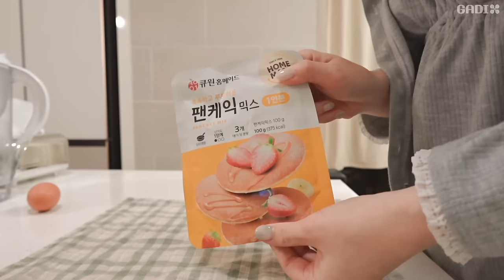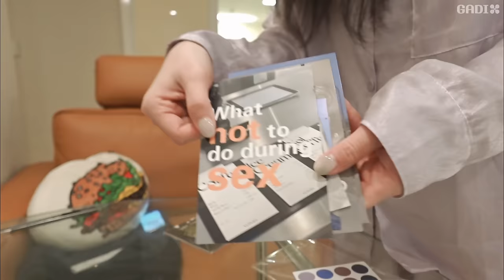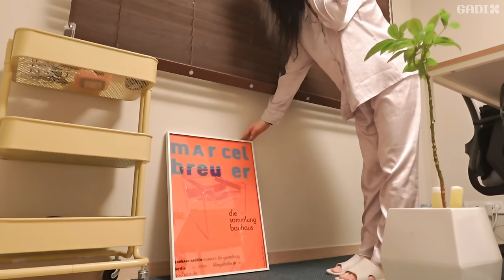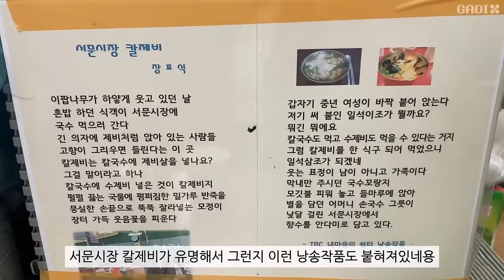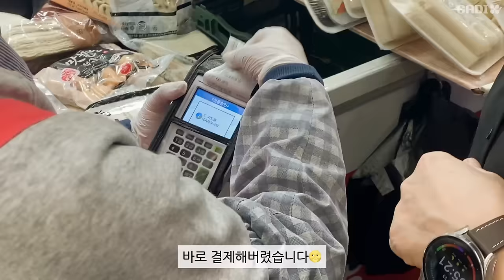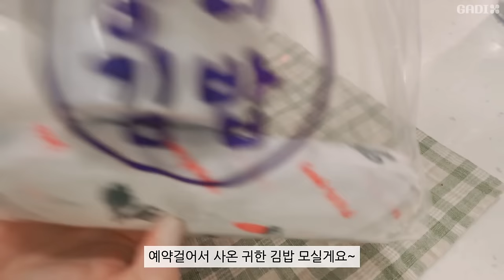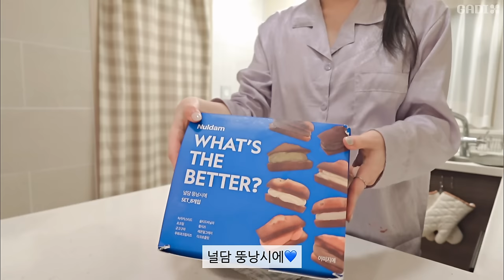ENG | 6분 완성 초간단 가래떡떡볶이와 시장에서 사온 김밥으로 잘 챙겨 먹는 하루. 엽기닭볶음탕먹고 택배 언박싱하는 일상vlog. 얼큰우동. 카이막이랑 먹는 프렌치토스트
안녕하세요😍
이번 영상은 대구에 있는 서문시장에 방문하는 일상을 담아봤어요.
어릴때부터 쭉 대구에 살았지만 서문시장을 제대로 구경하는건 처음인데요.
시장이 너무 커서 이번에는 아주 일부분만 구경했지만
앞으로 종종 갈 것 같은 느낌이에요👀(맛있는게 많거든용)

🍭영상에 나오는 것들
6분 완성 초간단 가래떡떡볶이, 시장에서 사온 김밥, 엽기닭볶음탕먹고 택배 언박싱, 얼큰우동, 카이막이랑 먹는 프렌치토스트, 팬케이크, 서문시장 방문, 연어스시볼, 봄맞이 식물 영양제 주기, 널담 뚱낭시에